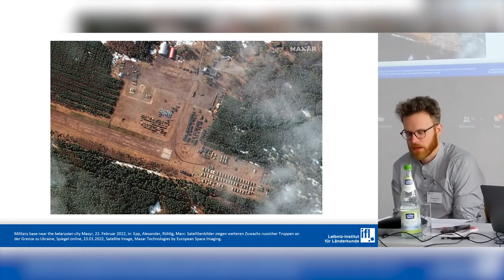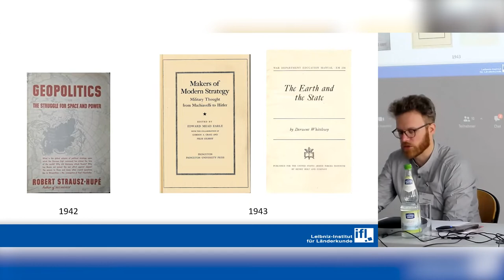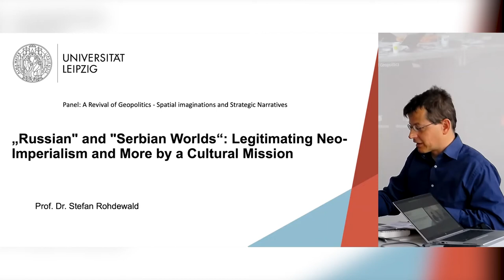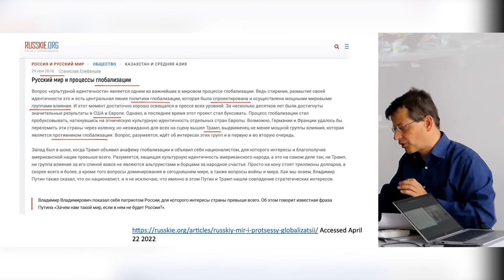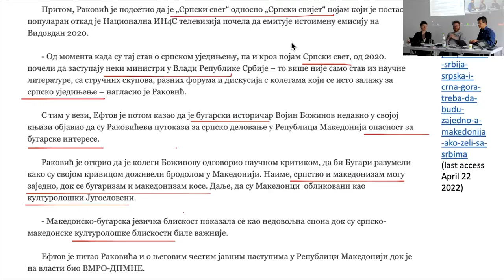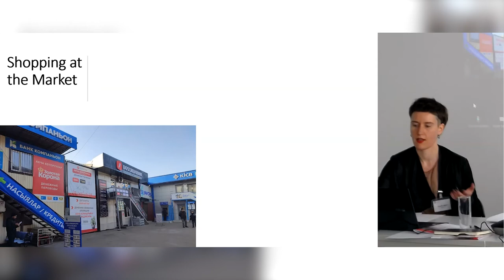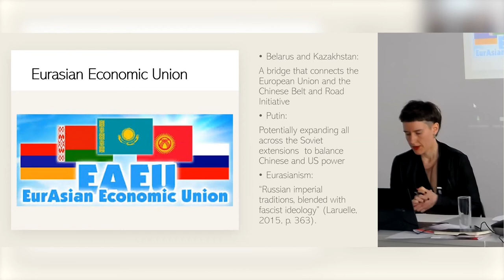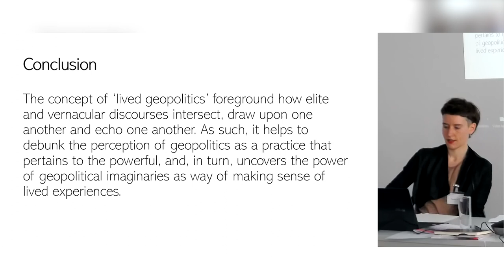Revival of Geopolitics – Spatial imaginations and strategic narratives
The panel took place on 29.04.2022 as part of the ReCentGlobe Annual Conference 2022 "
The early 2020s:
A Watershed in the Global Condition?", 27. – 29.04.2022:

The since February 2014 ongoing conflict between Ukraine and Russia is a battleground of Russian
interests in Europe, but also a quest for power on a global scale, which has turned to an
open and brutal war. The Russian ambitions regularly triggers memories of Putin‘s statements
on the vanished Soviet great power position, which Putin would like to win back for Russia,
seemingly resorting to the ultima ratio of war against the West and NATO. The complexity of the
socio-economic, political, and military entanglements favours reducing this debate on Russian
ambitions to woodcut explanations to enable the public to understand the situation. To find a
foothold in the situation, the debate is oriented towards popular geopolitical constellations of
the Cold War, in which the communist Soviet Union and the democratic US stood opposite each
other as world powers, thus now replacing the ideological opposition of the Cold War with the
struggle of democracy against authoritarianism.
The thesis is that in phases of global de- and reterritorialization, simple, geopolitical concepts
are used to react to the over-complexity of global interdependence processes. H. J. Mackinder‘s
Heartland concept (1904, 1991, 1943), which identifies geographical, climatic, topographical factors,
as well as the stage of industrialisation as potentials of possible global hegemony – from
which measures of containment are necessarily derived, since the future hegemon is certainly
aware of these potentials and will inevitably play them out – is one of the most significant concepts
in interpreting international relations in crises of the process of globalization in the 20th
century. During the three major caesuras of the 20th century (1914–1918, 1939–1945, 1989 / 90)
and their aftermath, it became apparent to what extent simplistic geopolitical concepts were
resorted to in phases of reordering, especially from a European and US perspective, which either
assumed the danger that a large continental area could become the origin of a reordering of
the world – think of the US involvement in the Second World War and the containment policy
after the Second World War – or saw precisely in this the basis for the emergence of a new world
order – German geopolitics, e. g. German foreign policy in Eastern Europe 1939–45. In Russia,
Alexander Dugin made Geopolitics popular once again in the 1990s, which shows the flexibility
and adaptability, but also of the (dis)continuity of recourse to certain geopolitical concepts and
spatial imaginations associated with them. It would be worth asking which geopolitical concepts
are instrumentalised in phases of the reorganisation of spaces. Are these always the same concepts?
Which spatial imaginaries (e.g. “Großraum” Central Europe, Heartland) are associated
with the concept? Can patterns be identified as to what qualities these spaces possess? Is this
recurse on geopolitical concepts only a debate going on in western Europe and the US? With the answers to these questions, points of reference can be given for the intellectual preliminary
work of imagining spaces, which possibly merges into already known spatial-political forms of
organisation (national state, Empire).
The panel aims to do two things. First, we will analyse the establishment of spatial imaginaries
at the regional level in practice. Second, we scrutinize the strategic narratives (e.g., Ruskij
Mir) that function as the intellectual basis of geopolitical spatial imaginaries since the end of
the World War II.

ORGANIZER
Oliver Krause (Leipzig)

PANELISTS
Claudia Eggart (Berlin),

Stefan Rohdewald (Leipzig),

Oliver Krause (Leipzig)